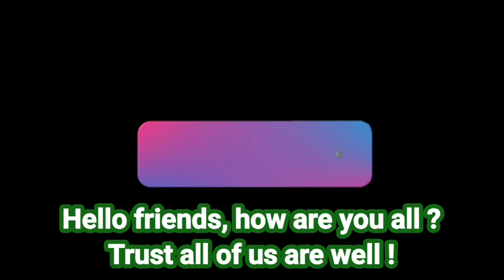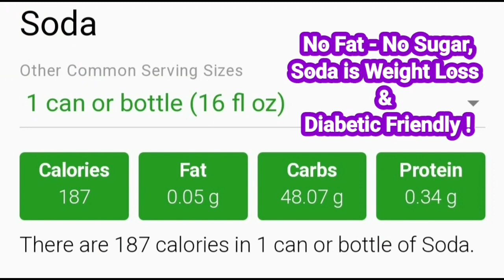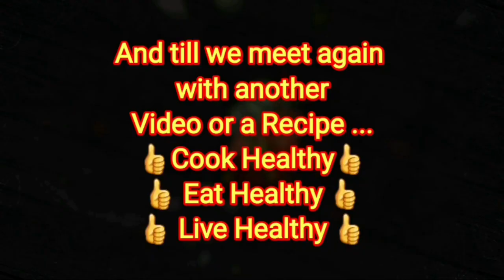How I make Raw Mango Mint Fuljar Soda - THE FUN DRINK WITH A BIG - BIGGG - BIGGGG FIZZZZ !